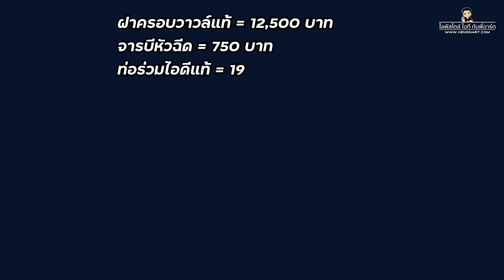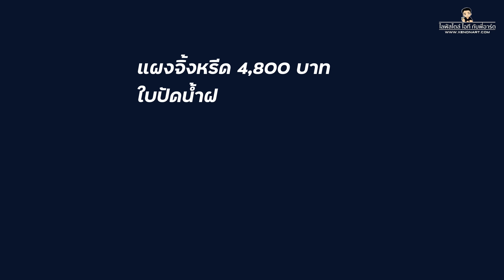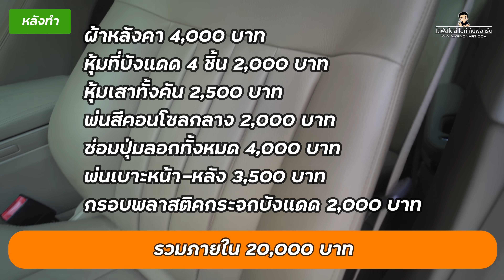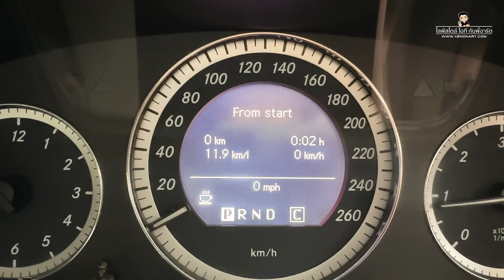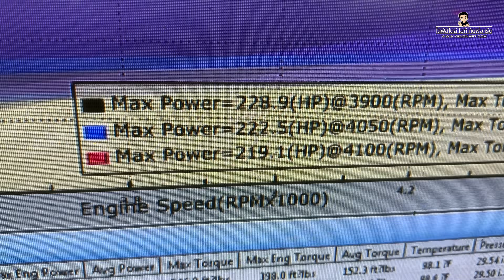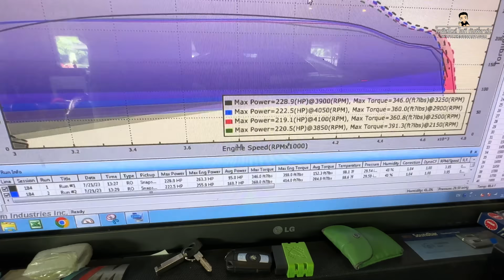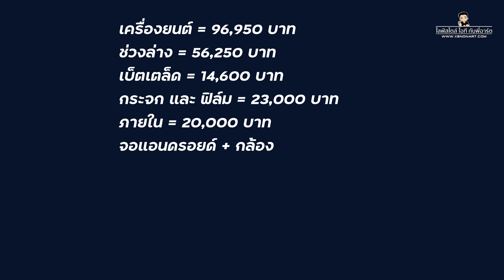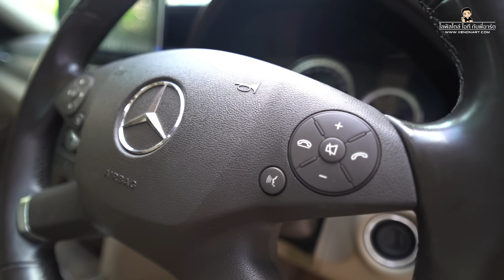[W212 CDI] ปั้น E250 CDI วิ่ง 3 แสน จบแรงแค่ไหนมาดูกัน